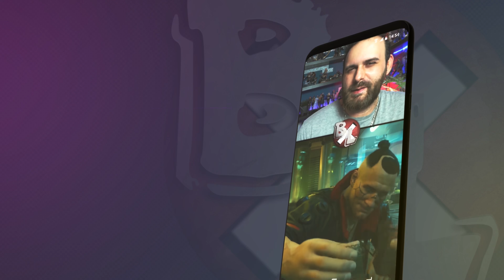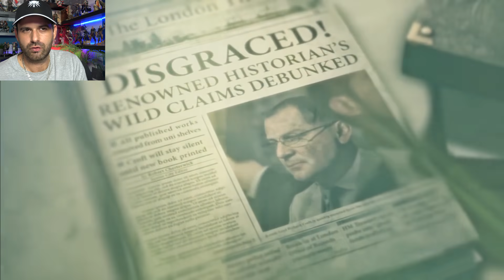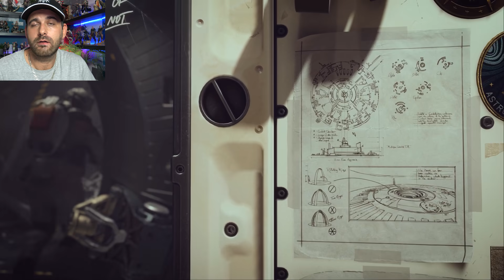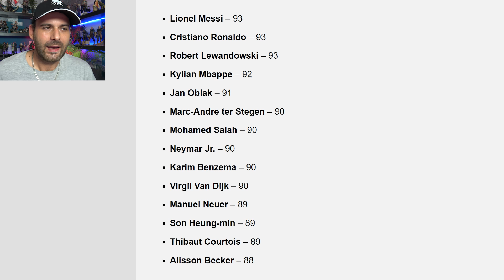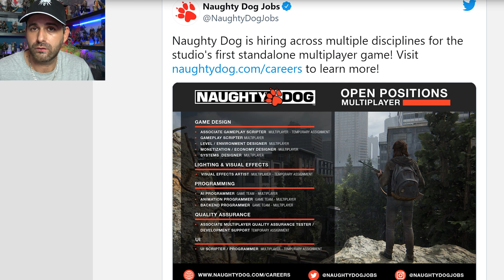UNCHARTED PC COLLECTION ! TLOU 2 multi en STANDALONE. DEATH STRANDING 2 sur les rails, Exclu XBOX,..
AJVJ ! Actus Jeux Vidéo du Jour !
Programme :
0:00 Intro
0:35 Parlons The Witcher
1:54 Series X Halo dispo en france
3:05 100 Millions $ l'exlu temporaire !
4:58 Xbox reconfirme les exclu Bethesda
5:59 Death Stranding 2 et un autre jeu Kojima
7:01 Top 10 des meilleurs joueurs FUT FIFA 22 ... A vos CB !
7:47 Leak Uncharted Compil PC + date
8:32 The Last Of Us II Multi confirmé en Standalone
9:26 Retour de Jak et Uncharted possible ?

💥 Me soutenir 💥

🌍 Mes Réseaux 🌍

Id PSN
shadbug
Communauté PSN
Les Buggés